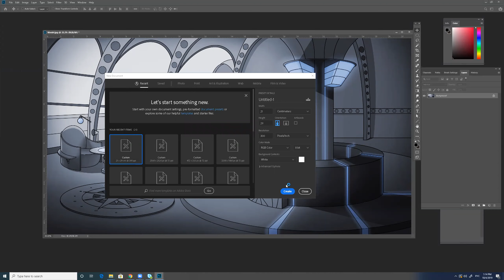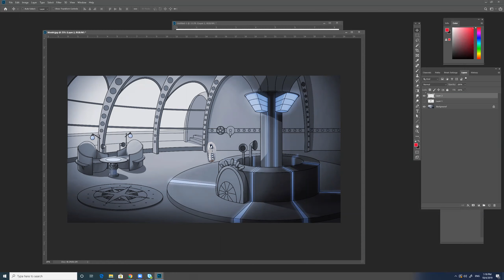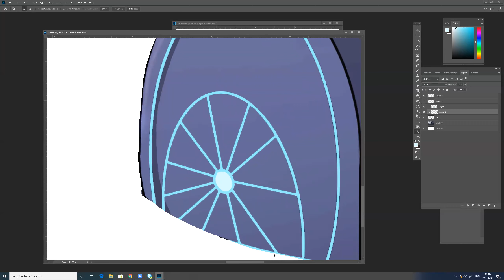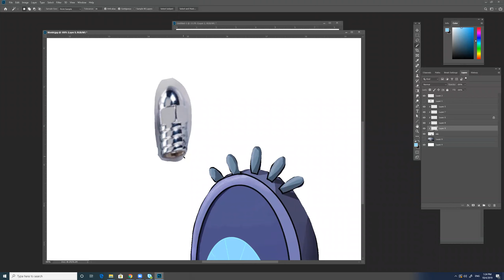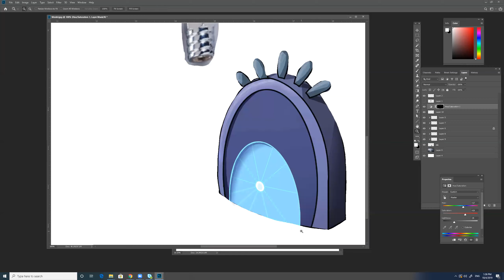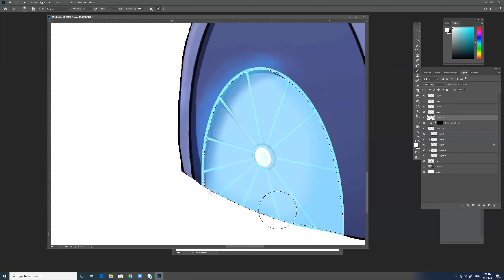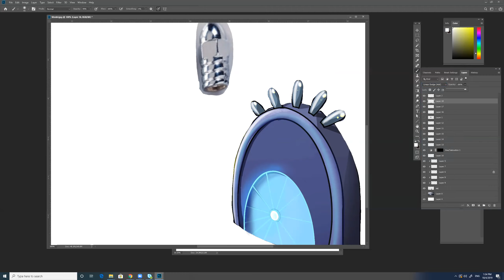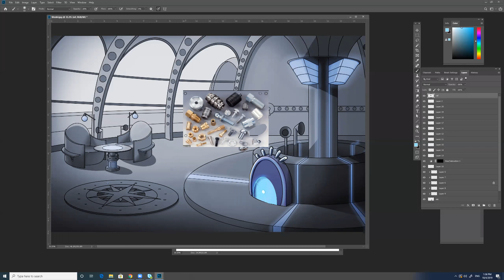Week3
Пример ревью с курса по дизайну окружения. Обсуждаем материалы и свет